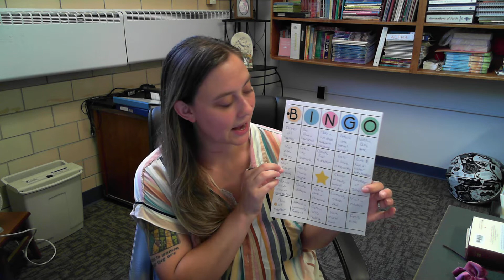Family, Community, and Participation Scripture and Activities